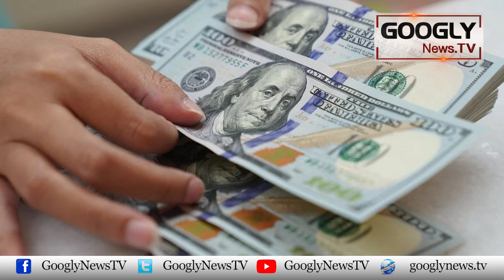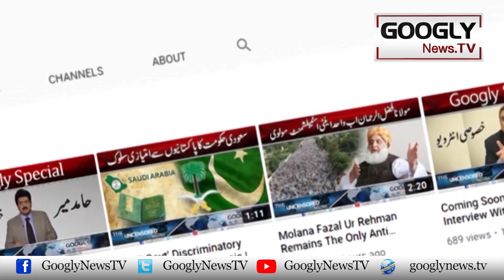Bijli Kei Load Shedding Kai Baad Mobile Load Shedding Ka Imkan | Googly News TV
Bijli Kei Load Shedding Kai Baad Mobile Load Shedding Ka Imkan